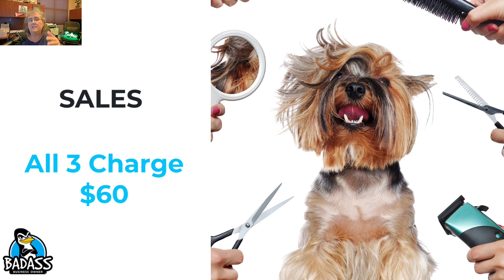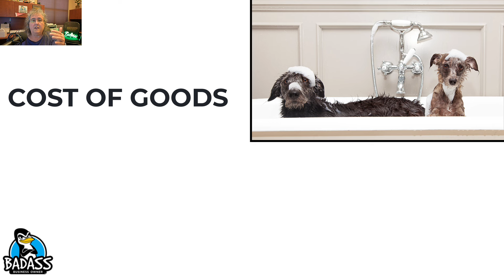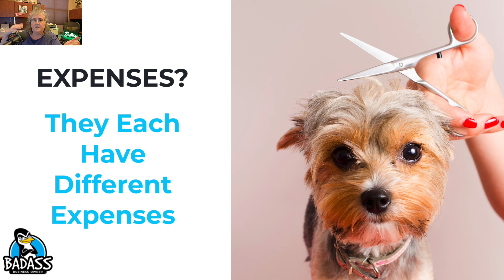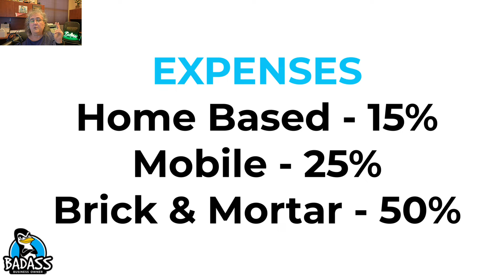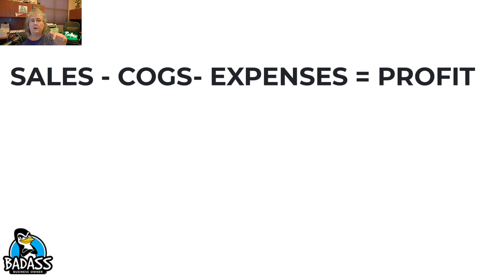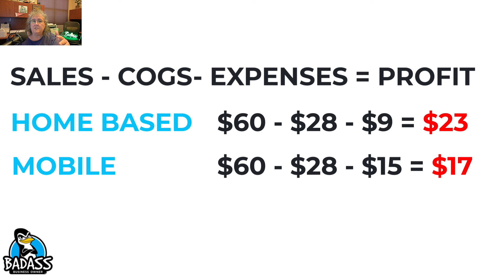Is Your Pricing Strategy a Goldmine or a Disaster Waiting to Happen?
Have you noticed that everyone has an opinion on how you should price your products or services? But how do you know if they are even going to be profitable? Today we will walk through a way to test your pricing strategy to ensure that you will have profitable sales.

👉👉👉Recommended Bookkeeping: My #1 Recommended Resource for Small Business Owners. A profitable business Starts with Knowing Your Business Numbers.

👉 Quicken - Home & Business Finances .Great for beginners with no need for online payment options (Windows version only will do a Profit & Loss Report) – No monthly fees

Managing Day to Day Tasks, Scheduling, for Home Service Pros
👉 Housecall Pro ) & 👉 JOBBER --- Online software for home service pros. Manage many day to day tasks, same time & money. Get paid quickly (they can link to Quickbooks Online) Both are easy to learn (even if you aren’t techy!)

👉 MailChimp )Automatically send emails to your customers and create great repeat business

Books I Recommend to Help Take Your Business to the Next Level
👉 Atomic Habits by James Clear

MORE:
👉 Listen to the Badass Business Owner Podcast on Spotify or Apple Podcasts –

WHO IS THIS FOR: small business owners who serve their local community & those looking to increase profits, boost sales, improve processes and develop stronger teams. Entrepreneurs who want to make more money & know their business numbers better!